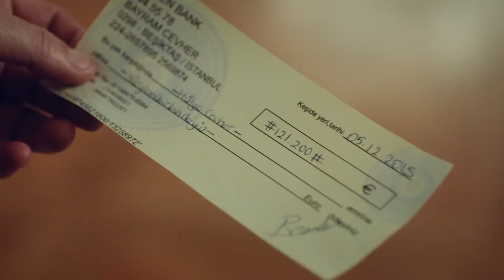أغنية الحب | ملخص شامل (الفصل 7)